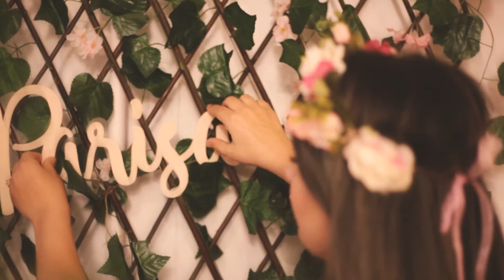Hawnaz fødselsdag - Event video